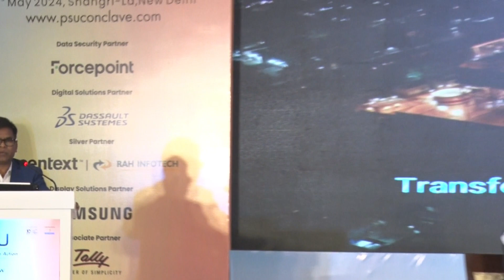PSU 2024 | Golok Kumar Simli, Principal Adviser and CTO, Passport Seva Programme, MEA, GoI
Golok Kumar Simli, Principal Adviser and CTO, Passport Seva Programme, Ministry of External Affairs, Government of India at the 2nd Edition of 𝗣𝗦𝗨 𝗧𝗿𝗮𝗻𝘀𝗳𝗼𝗿𝗺𝗮𝘁𝗶𝗼𝗻 𝗖𝗼𝗻𝗰𝗹𝗮𝘃𝗲.

About us:

ilouge Media is a media platform that connects government authorities and corporate professionals across industry verticals. Via our constructive events, we offer knowledge-based industry conclaves, an ideal forum for sharing ideas, building professional networks, collaborative opportunities, and reinforcing shared professional values.